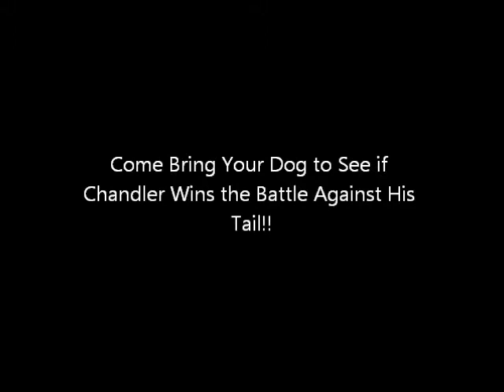Chandler Hates His Tail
This is Chandler the pekinese.  Whenever his tail itches he gets really angry at it.